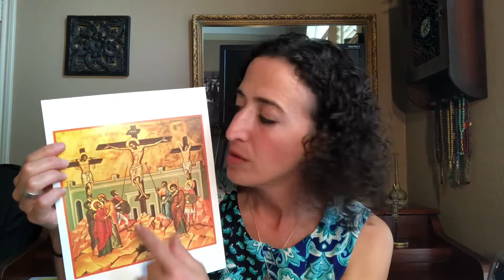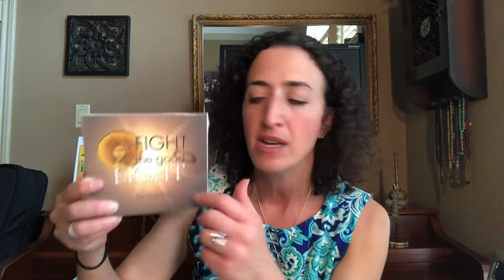Music with Gigi #29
Great Lent is upon us. It is a time for us to reflect and to repent. Let us ask one another for forgiveness in as much as Christ has forgiven us!

This week’s songs, “Forgive” and “New Adam” come from Gigi’s fifth album, “Fight the Good Fight.”